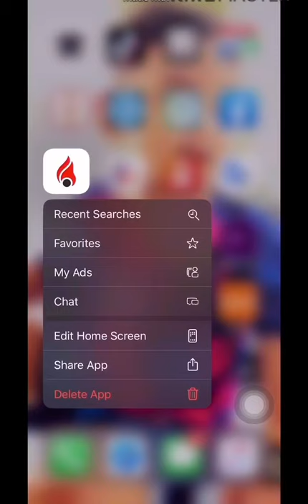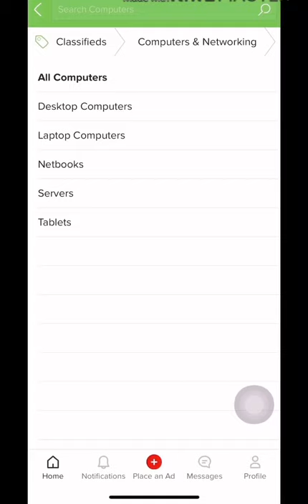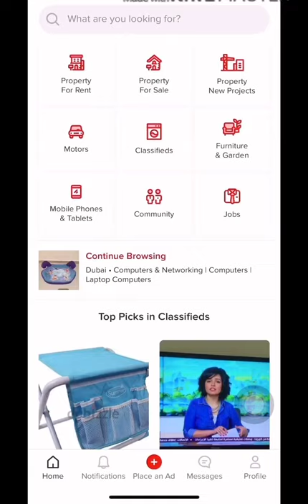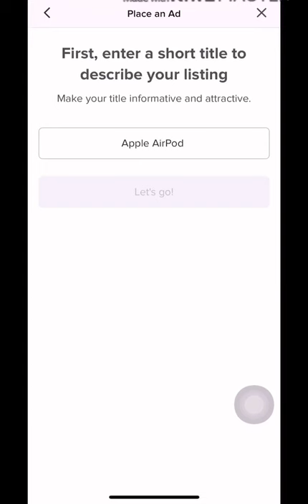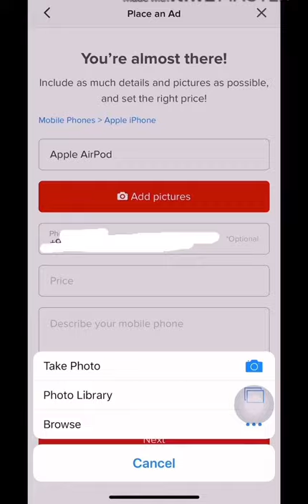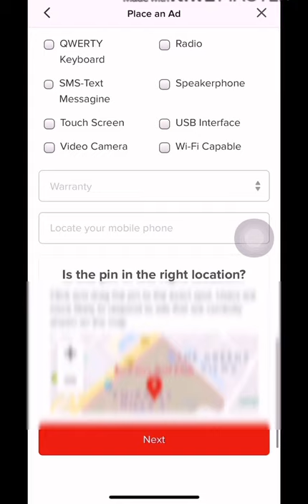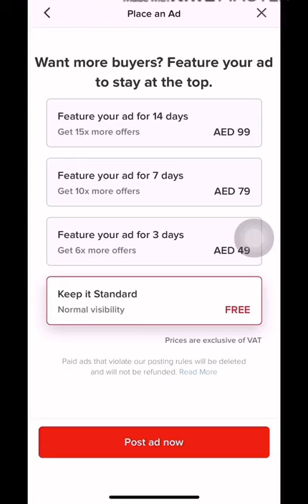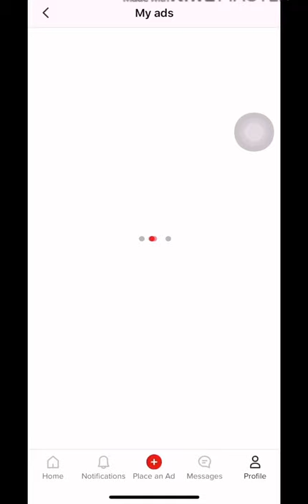How to use Dubizzle in Mobile